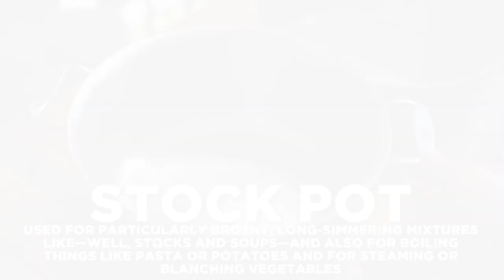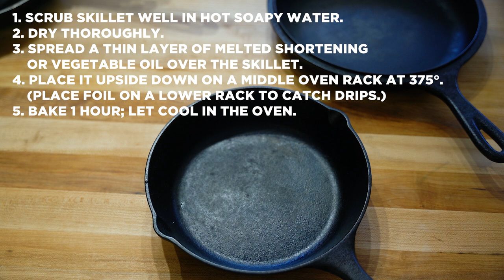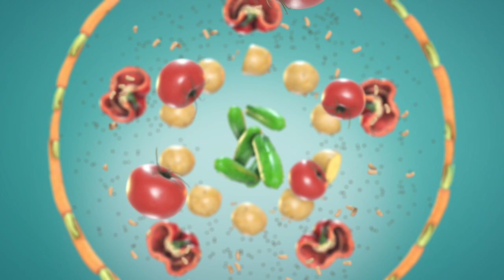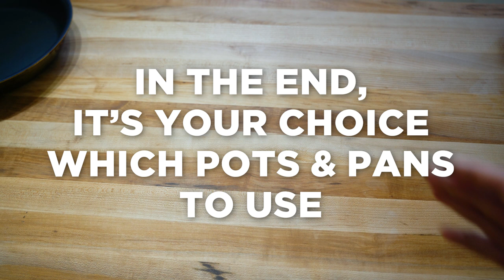Episode #5 Which Pans should I buy for cooking? intro to Pots & Pans for the kitchen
Hello All!! thanks for clicking on this video. Super excited about this series and really hope you enjoy!! In this episode we go over basic knowledge of pots and pans with a bonus on some additional kitchen items.